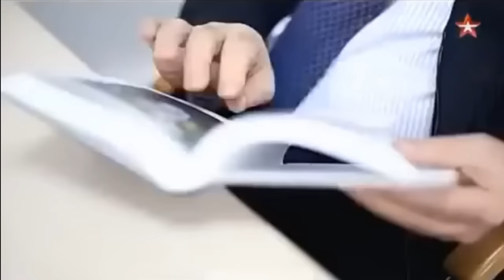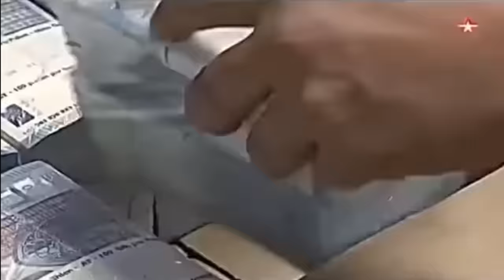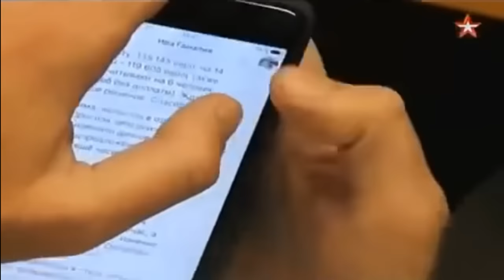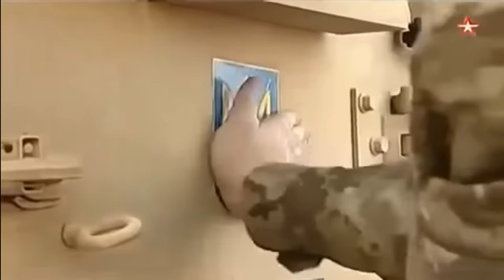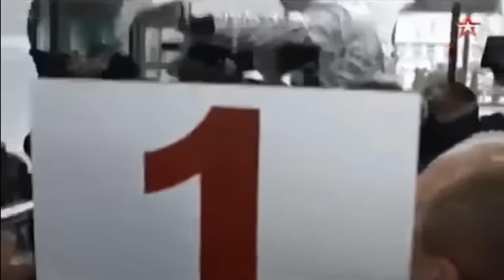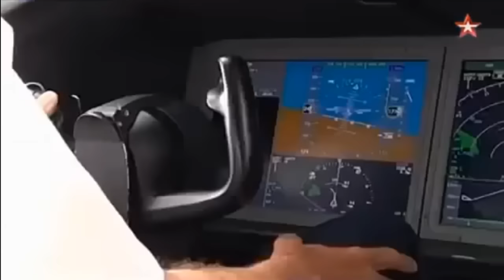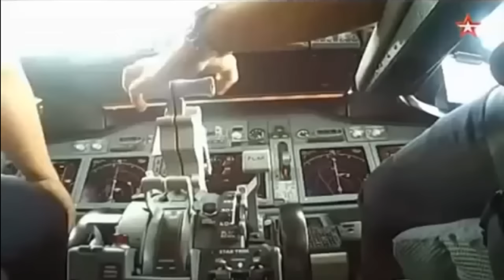НОВАЯ СЕНСАЦИЯ НА УКРАИНЕ...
Новости в Мире
Новости в Мире YouTube
Самые Последние Новости
Самые Последние Новости Мира Сегодня
Последние Новости Мира Сегодня СРОЧНО
Последние Новости
Новости Казахстана
Новости России
Свежие новости мира
НОВОСТИ МИРА смотреть всем
Последние Новости Мира СРОЧНО
Китай готовится к
последние новости в мире и россии
самые интересные новости в мире
новости мира видео
новости мира и россии сегодня на данный час видео
новости мира сегодня свежие события
новости мира сегодня лента
новости мира и украины
мировые новости последнего часа
Самые свежие новости